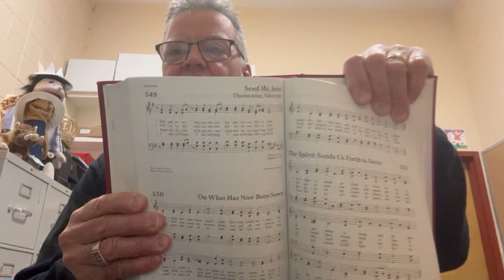Daily Devotion, Thursday January 26, 2023